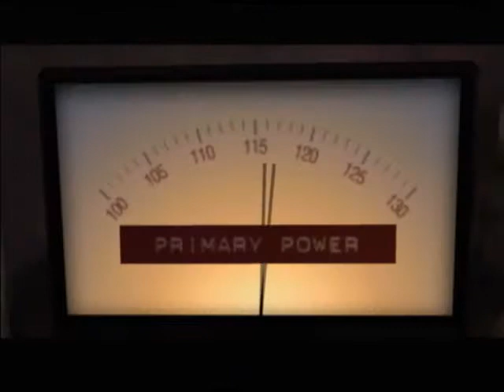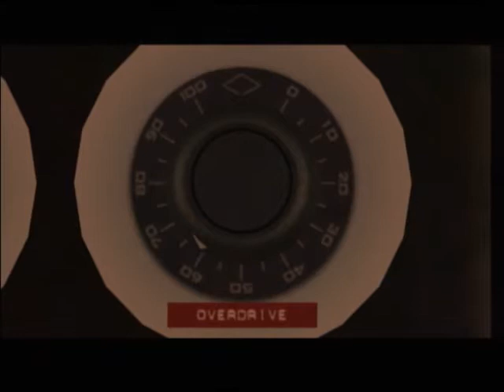Back to the Future Episode 1 Demo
A playthrough of the BttF EP1 demo.